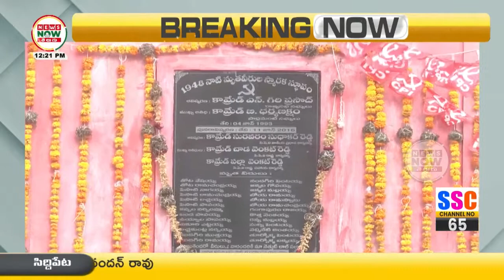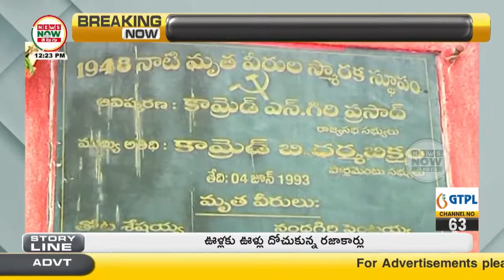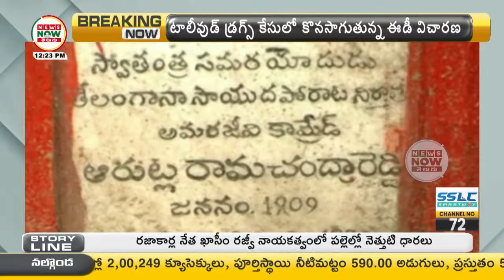తెలంగాణ సాయుధ పోరటానికు నల్గొండకు విడదీయలేన అనుబంధం